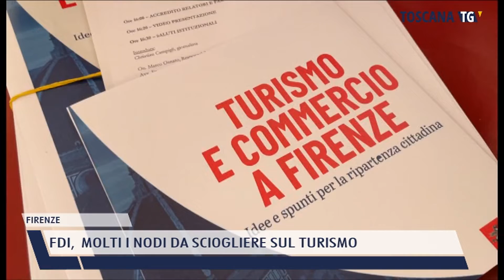2022-05-28 FIRENZE - FDI, MOLTI I NODI DA SCIOGLIERE SUL TURISMO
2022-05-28 FIRENZE - FDI,  MOLTI I NODI DA SCIOGLIERE SUL TURISMO